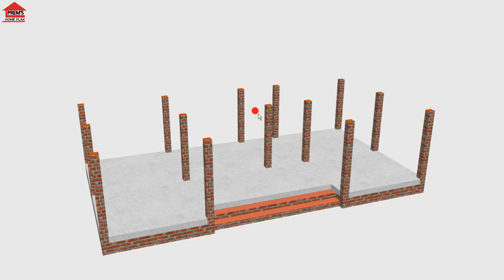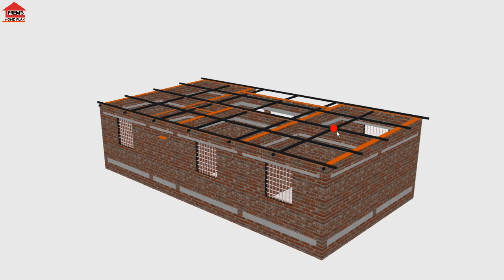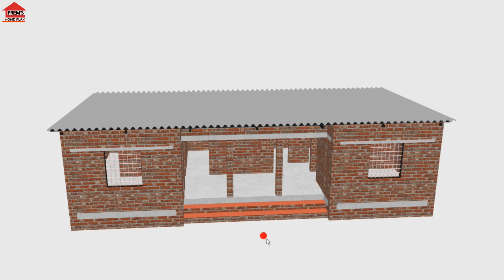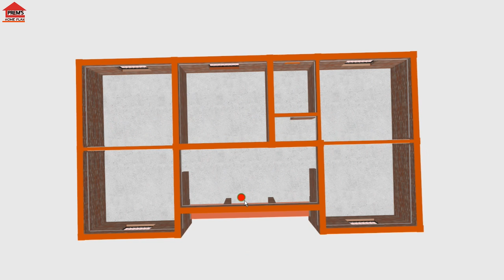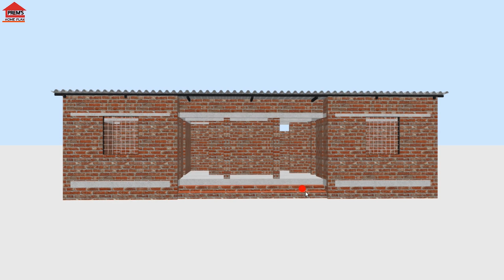2.5 लाख मे अल्बस्टर से पांच कमरे घर का डिज़ाइन | albester home design | village house design low cost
2.5 लाख मे अल्बस्टर से पांच कमरे घर का डिज़ाइन | albester home design | village house design low cost

 Hello friends today in this video with discuss a small alvester seet house design ideas for village site | this videos house plan size is 42 by 22 feet.

 We clear a topic in this video albester house design, 2.5 lacks budget house plan, village house design with low cost, rural home design, 5 room house design etc.

Your quires:
अल्बस्टर से घरका डिज़ाइन
House design with alvester
Albester home design
2.5 lacks cost house plan
Albester house design
home design simple village new
tin shed house in india
4 room house design in village price
small house design ideas india low budget
asbestos  set house design 5 bedroom
5 bhk village house plan
5 room house design in villages
house design
village home design
house plan
home plan
home design
gharka naksha